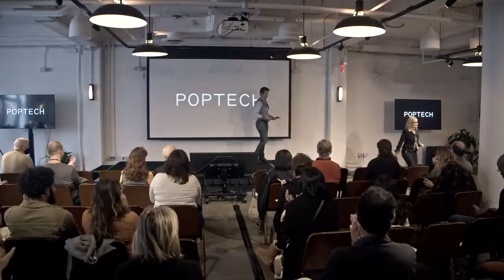Mutually Assured Destruction: Moran Cerf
Neuroscientist Moran Cerf speaks on the issues around nuclearization and the possibility of catastrophe.